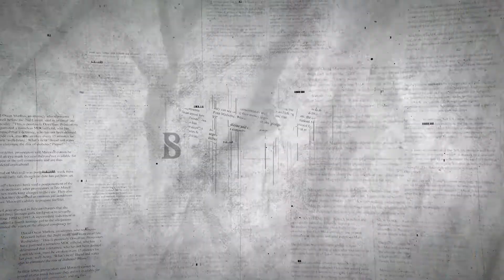সুগন্ধা নদী তীরে স্বজনহারাদের ভিড় || Relatives of launch fire victims still waiting for loved ones!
জাহাজে মর্মান্তিক অগ্নিকান্ডের পর ঝালকাঠির সুগন্ধা নদী তীরে এখনও ভিড় করে আছেন স্বজনহারা মানুষেরা। স্বজনদের আহাজারিতে ভারী হয়ে উঠেছে বরিশাল শেরে বাংলা মেডিকেল কলেজ হাসপাতালের বাতাসও। জাহাজ ডুবে মানুষ মারা যায়-কিন্তু জাহাজে আগুনে পুড়ে মৃত্যু-এ যেন অকল্পনীয়। নতুন এক শংকা।